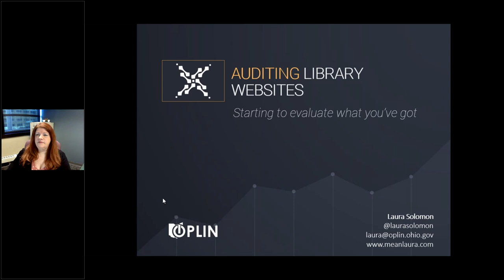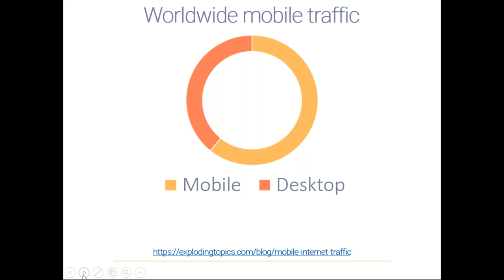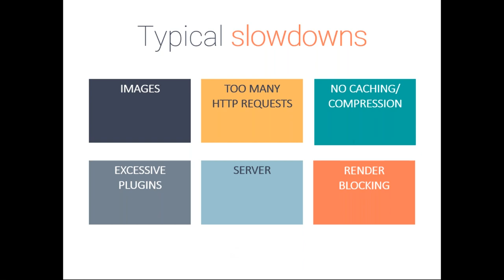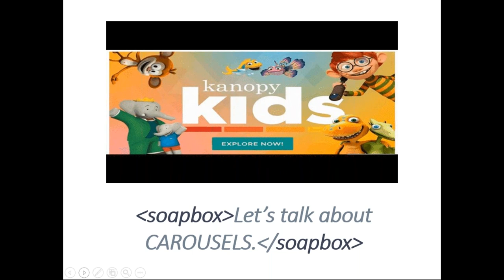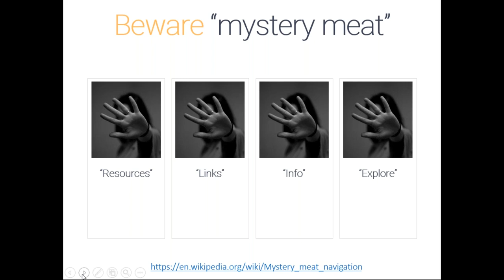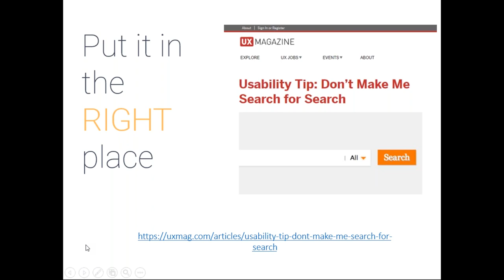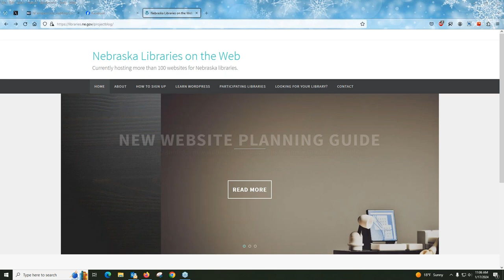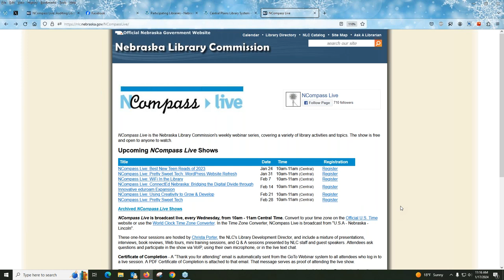NCompass Live: Auditing Library Websites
Have you wondered if your library's website needs some work? How do you decide that, without being subjective? How do you know what to measure, or how to measure it? There are many current standards for content, images, navigation, usability, and more that can be readily applied to your website, allowing for a more objective analysis of what you currently have. A website audit can provide a valuable framework, especially before beginning a full or even partial redesign of your library's site. Learn about data-based principles that can guide your future work and discover some tools that can provide concrete specifics for elements that may need attention.

Presenter: Laura Solomon, MCIW, MLS is the Library Services Manager for the Ohio Public Library Information Network (OPLIN). She has been doing web development and design for more than twenty years, in both public libraries and as an independent consultant. She specializes in developing with Drupal. She is a 2010 Library Journal Mover & Shaker. She's written three books about social media and content marketing, specifically for libraries, and speaks nationally on both these and technology-related topics. As a former children's librarian, she enjoys bringing the "fun of technology" to audiences and in giving libraries the tools they need to better serve the virtual customer.